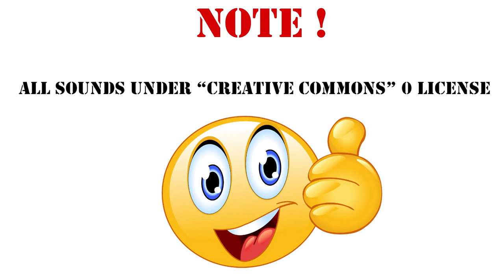Super Mario Bros Theme Sound Effect /137